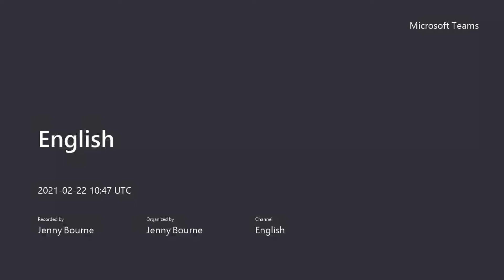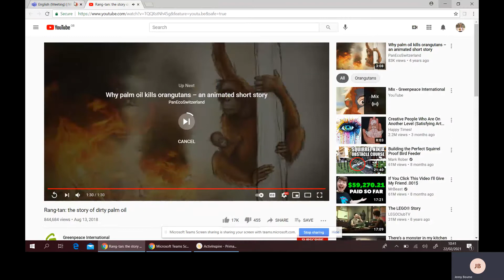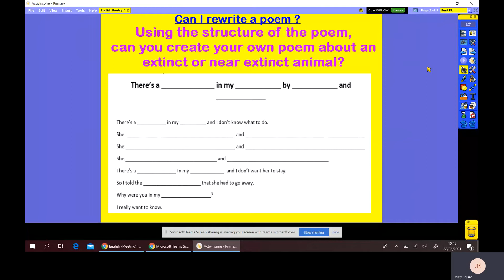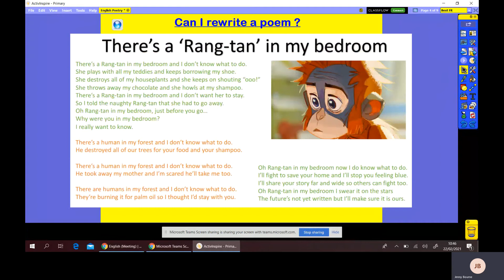English Tuesday Wednesday